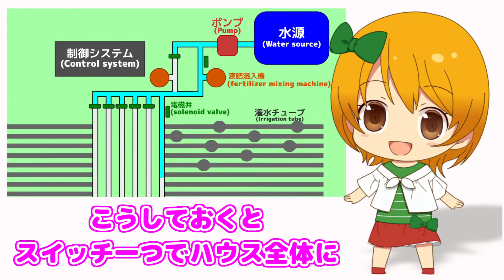【春の農作業3】畑に秘密兵器、仕込みます！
前回トラクターで耕したハウスに、潅水チューブを設置しました
これで水や肥料をスマホからあげたり、自動で流したりできるようになります💧💧
その上にマルチを敷いて、トマトを植える準備もほぼ完了です！🌱

🍅これからの予定🍅
次回はいよいよ、これまで準備してきた畑にトマトを植えます🚜
これからは、トマトが成長していく様子をお届けできたらと思ってます
6月終わりか7月始めくらいに収穫が始まる予定です🍅🍅